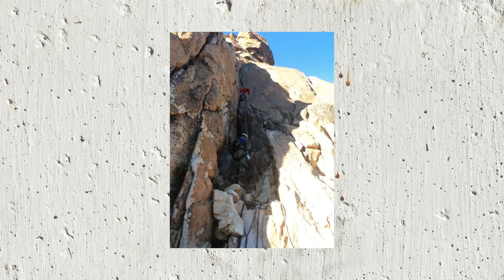MISIÓN DE PAZ - HAITÍ - EJÉRCITO ARGENTINO - TENIENTE PABLO GALLI - 27/10/14